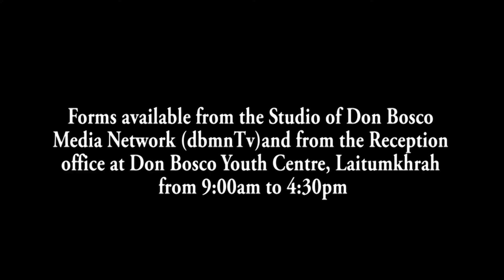YN PYNIENG BIANG KA UDP IA U BAH BALAJIED RANEE NA NONGPOH KONSTITUWENSI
Ki Nongkitkam bad ki Nongkyrshan jong ka United Democratic Party UDP Nongpoh Circle ha ka 20 tarik Nailur, ki la pynsawa biang īa ka kyrteng jong u Bah Balajied Ranee, MDC, Nongpoh kum u kyrtong u ban aireng biang ha ka Election MDC ka ban wan.
Ki Nongkitkam bad  Nongkyrshan jong ka UDP Nongpoh Circle ki la pynpaw ha ka jingïalang paidbah ka seng kaba long ha kane ka sngi ha Parsih Nongpoh.  U Bah Mayralborn Syiem, MLA, Nongpoh, u Bah Balajied Ranee, MDC, Bah Andrias Synklie, President UDP Nongpoh Circle bad kiwei kiwei ki Nongkitkam bad Nongkyrshan ka UDP ki la poi lang ha kane ka jingialang bad mynjur ban pynieng biang da u Bah Balajied Ranee ha kane ka kynti.
1. Local Cable LCN Channel 279
2. YouTube Channel
3. OTT @ dbmnTv